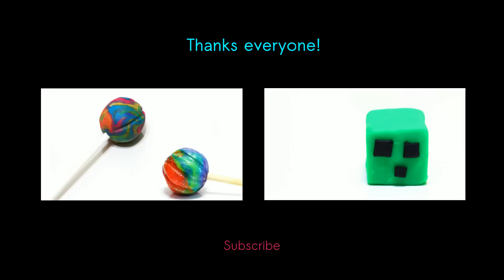Play Doh Super Mario Mushrooms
With Play Doh, unleash your creativity. We create educational how to tutorials that is fun for the whole family.
It is Great Way To Have Fun With Kids and Develop Creativity !